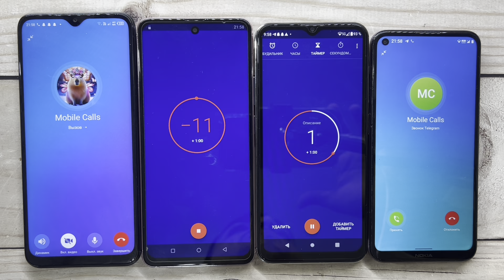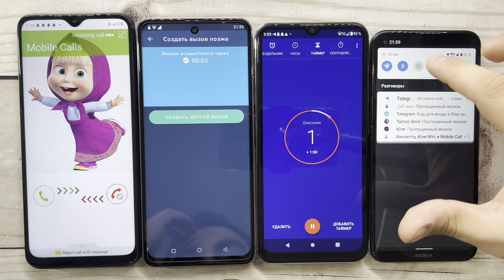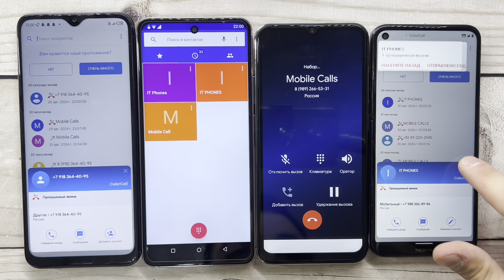Infinix X689F, UMIIO P60 Ultra, Infinix Note 30i, Nokia 5.4/ Mobile Fake, Real And Alarm Timer Calls